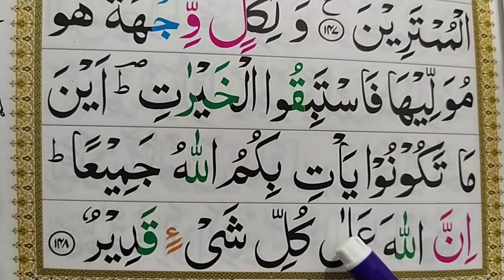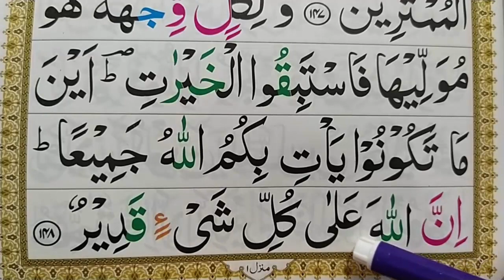Ep#69 Learn Quran - Surah Al-Baqarah Word by Word | Surah Baqarah HD Arabic Text